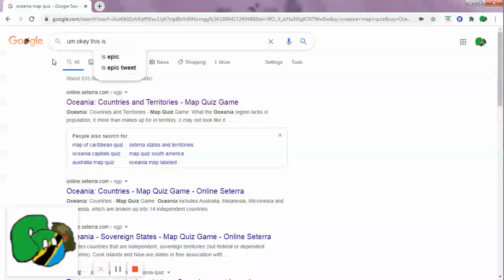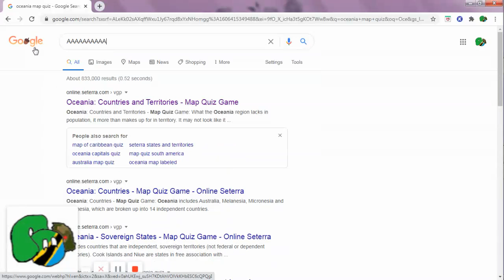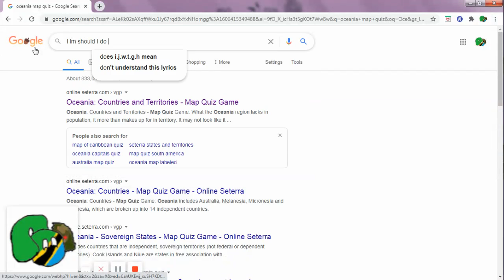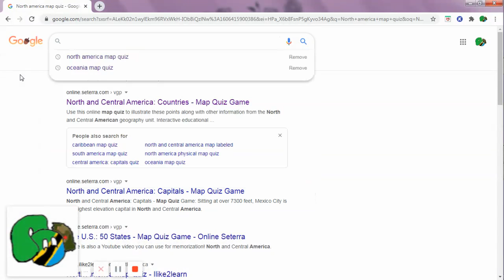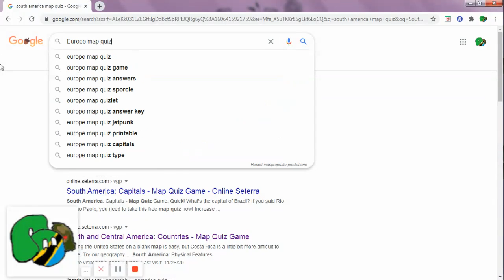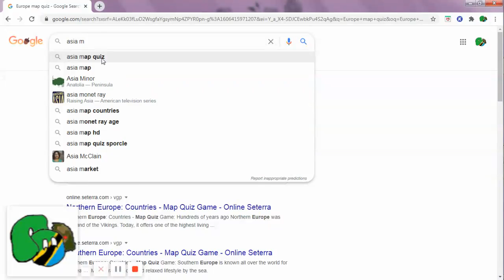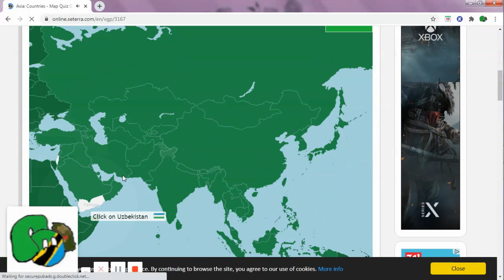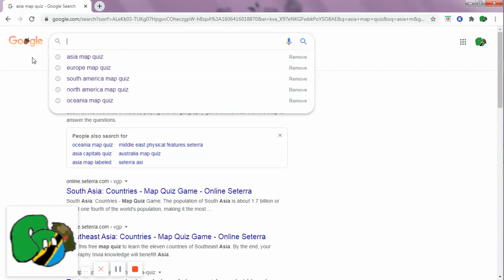Continent quiz part 2 (guess what I still suck)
Yep, I still suck
happy thanksgiving btw :)